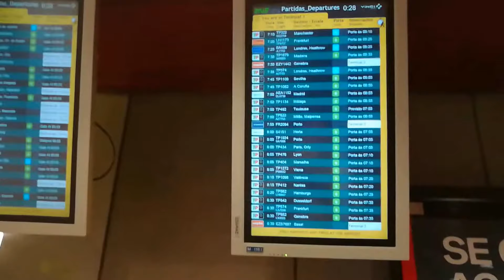Hinter der Sicherheitskontrolle im Duty-Free-Bereich - Lissabon - Urlaub in Spanien und Portugal